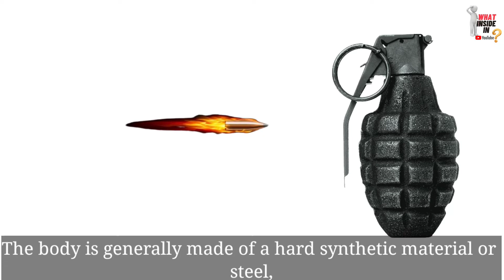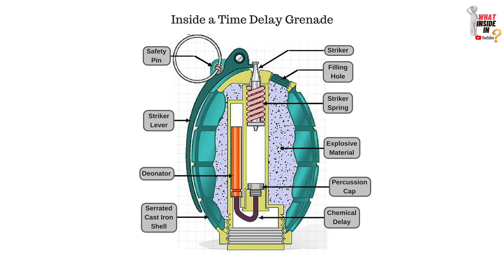बंदूक की गोली अगर grenade पर लग जाये ?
Topic's Covered in this videos
1. what happens if you shoot a grenade?
2. how bomb works animation
3. how grenade works
4. experiments videos
5. how grenade blast
6. what inside gernade
7. atom bomb ke andar kya hota hai
8. bomb explosion video